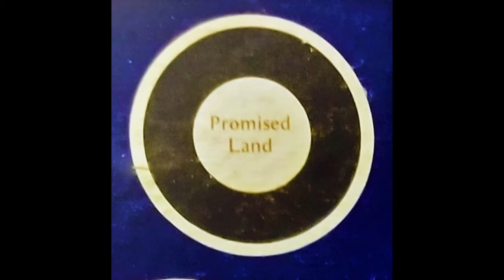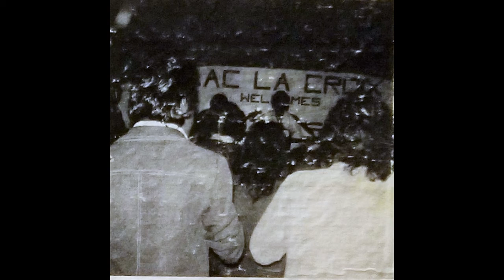Everett Pauley - Promise Land - Chuck Berry BMI